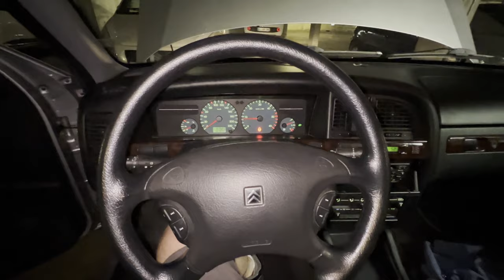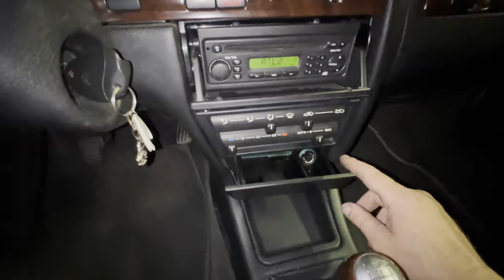Encore quelque durites L H M neuve , et c'est pas fini !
Des durites L H M parmi tant d'autres , cette fois ci , les durites de retour de verins et le coude de la vanne de sécurité vont être remplacer juste avant les vacances .